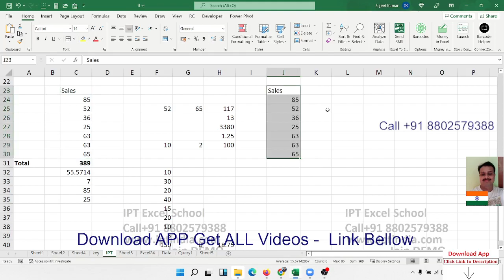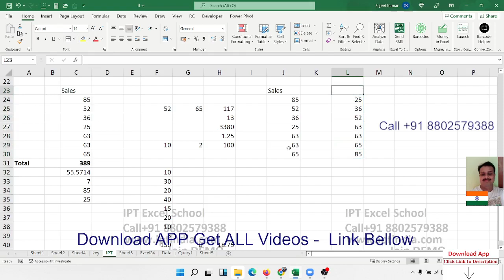calculate Value in Excel